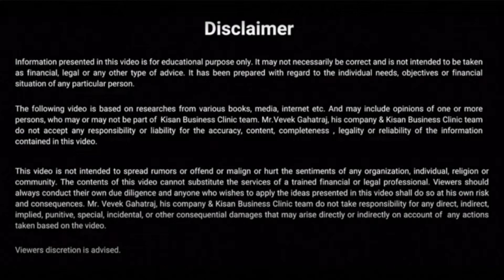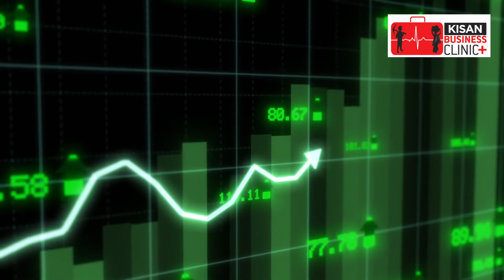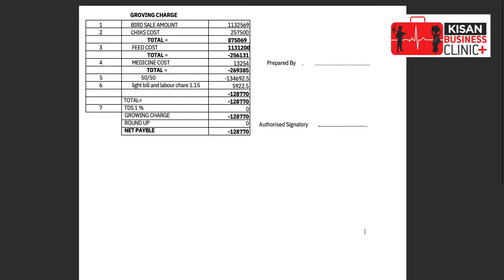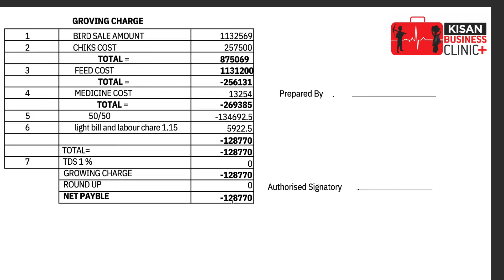Poultry Farming Expectations Vs Reality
Poultry Farming Expectation Vs Reality
Kisan Business Clinic ka Training ya Private Consulting lene ke leye Sampark kare- WhatsApp chat लिंक से Direct बात करे